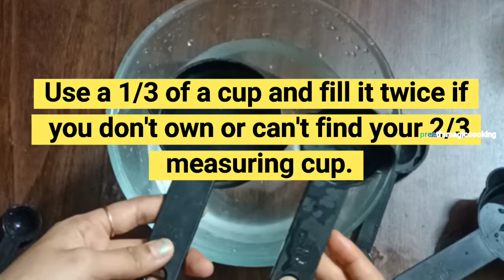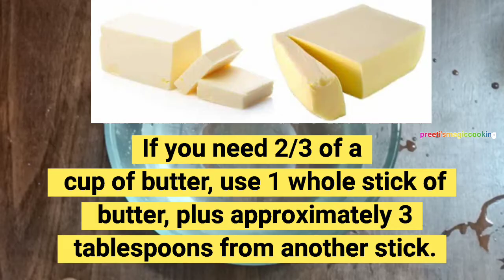2/3 Cup Measurement , 2/3 Cup Of Water is How much / Bakery measurements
2/3 Cup Measurement , 2/3 Cup Of Water is How much / Bakery measurements

In this video I have shown how to measure things like solid liquid without measuring cup..
I have shown measurement with Tablespoons and Teaspoons.. Kitchen tips & tricks... It will help in measuring things
2/3 Cup into liters
2/3 cups into millilitres
2/3 cups means
2/3 Cups means how much
2/3 cup of sugar
2/3 cup without measuring cup
2/3 cup of water
2/3 Cup of butter
How to measure 1/3 cup
1/3 cup in tablespoons
How to measure 2/3 cups
How many
Tablespoons in 1/4 cup
How to measure liquid and dry ingredients
Helpful in bakery measurements